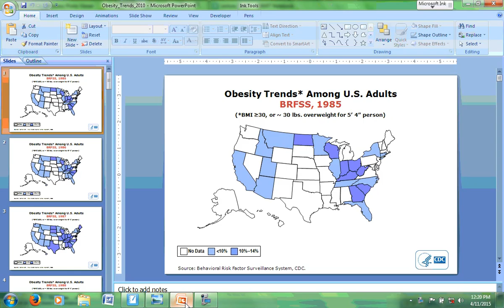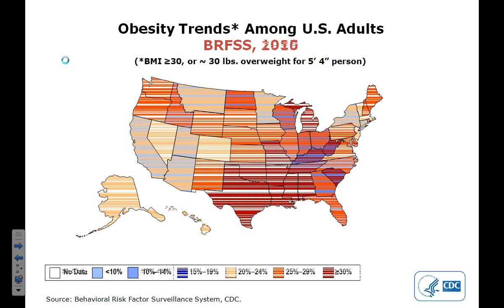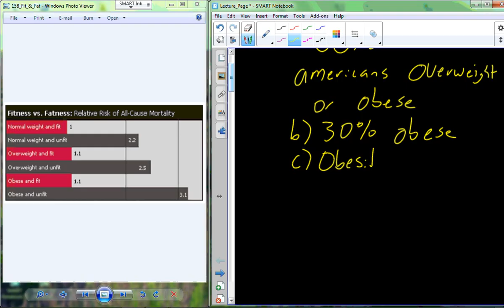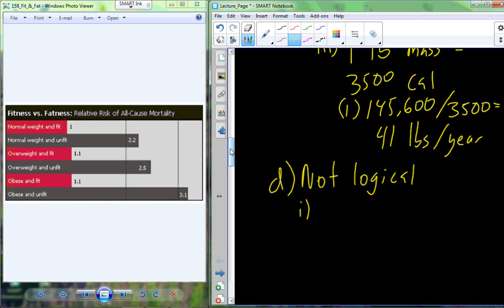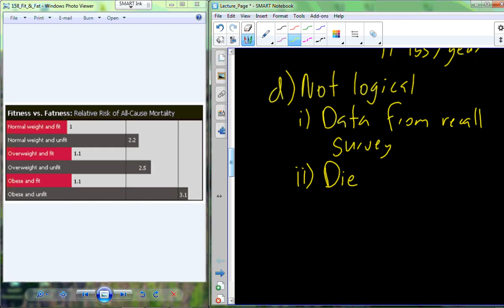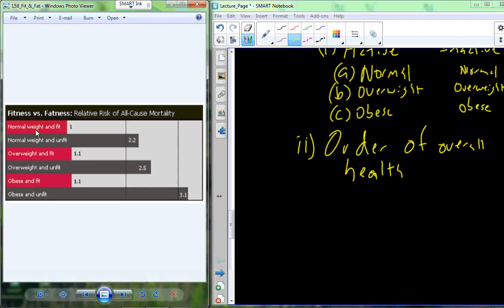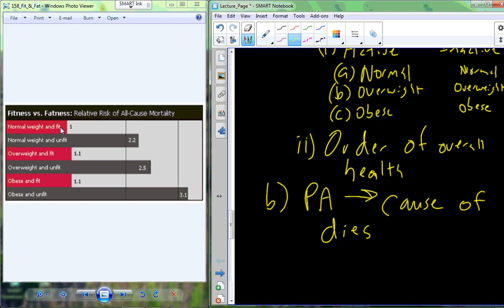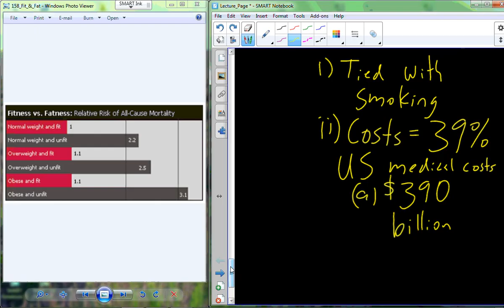BI 103 Lecture 32